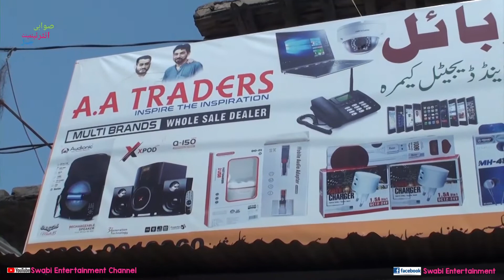Cheap Dslr Camera ,available at Saad Laptop, Digital Camera Saddar bazar Noshehra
sony DSLR camera, cannon DSLR camera
Canon DSLR camera, imported DSLR camera